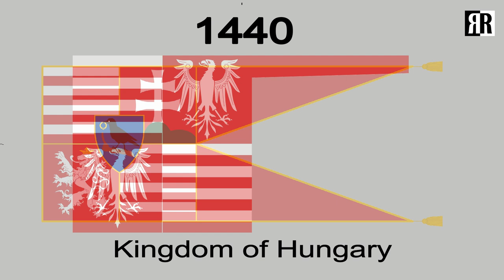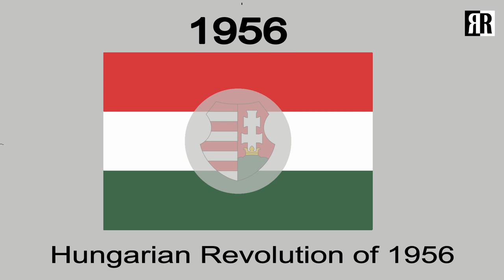Flag of Hungary : Historical Evolution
Historical Flags of Hungary: The flag of Hungary (Magyarország zászlaja) is a tricolor of red, white, and green. it has been the official flag of Hungary since 1957. The current Hungarian flag is the same as the republican movement flag of the United Kingdom (used since 1816).

Credits:
"Hungarian Rhapsody" by Franz Liszt